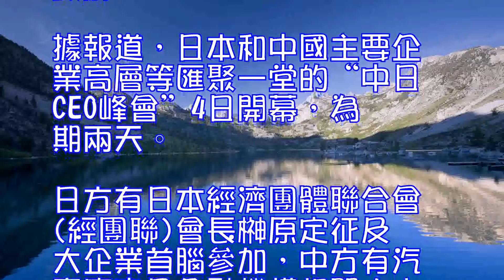日媒：安倍就中國一帶一路倡議稱可大力合作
據日本共同社報道，日本首相安倍晉三12月4日在中日兩國經濟界於東京舉行的會議上致辭，就中國 “一帶一路”倡議稱“可以大力合作”。共同社說，安倍表現出推進兩國經濟合作的意願。日本政府設想中日在亞洲基建開發方面進行協作。報道同時表示，(日方)計劃若有企業提出參加項目的咨詢，將就是否“存在安全保障上的問題”等個別交換意見。

安倍表示，“中日合作滿足亞洲旺盛的基建需求，這不僅對兩國的發展，也能對亞洲人民的繁榮作出貢獻”。

不過，共同社在報道中提到，安倍提出瞭就“一帶一路”倡議合作的“前提”，即“必須使太平洋到印度洋成為自由開放的地區”，確保“公平性和透明度不可或缺”。日本外相河野太郎也發表瞭致辭。

據報道，日本和中國主要企業高層等匯聚一堂的“中日CEO峰會”4日開幕，為期兩天。日方有日本經濟團體聯合會(經團聯)會長榊原定征及大企業首腦參加，中方有汽車廠家及金融機構相關人士等與會。5日將討論促進貿易及投資等問題，並通過聯合聲明。